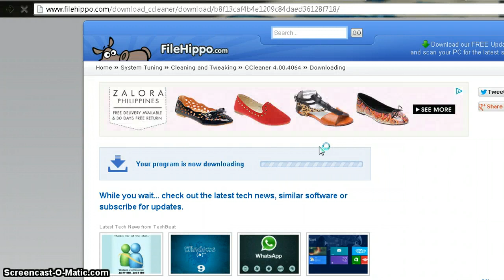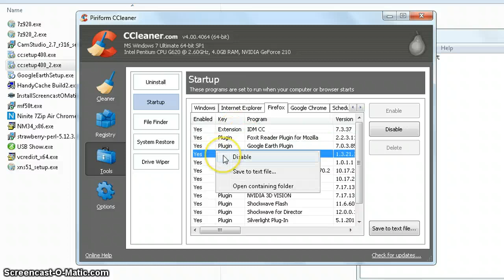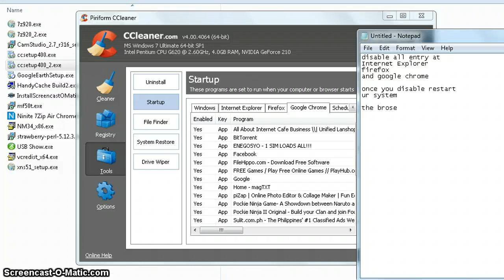Cleaning Startup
Content: Computing/Technology

Removing Startup on Windows, IE, Firefox, Google Chrome